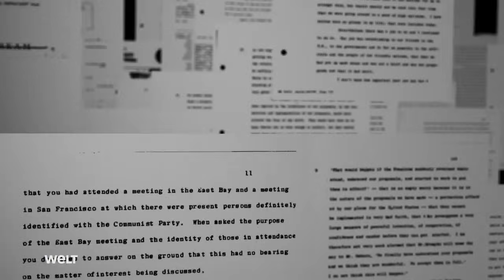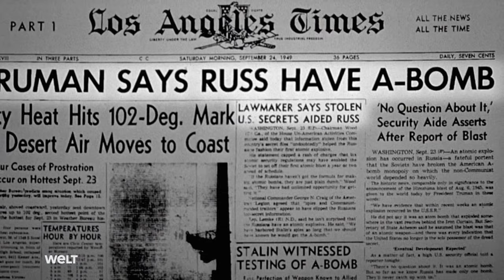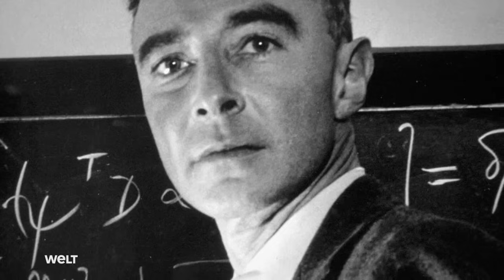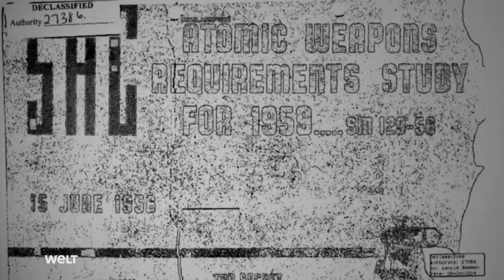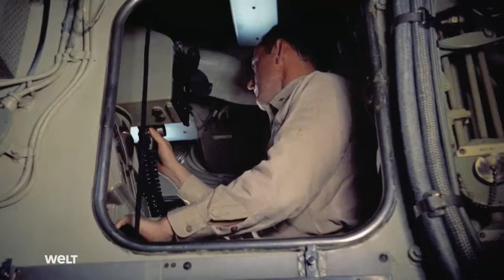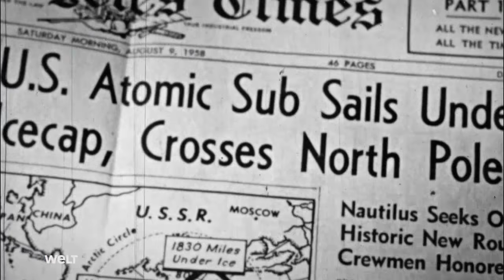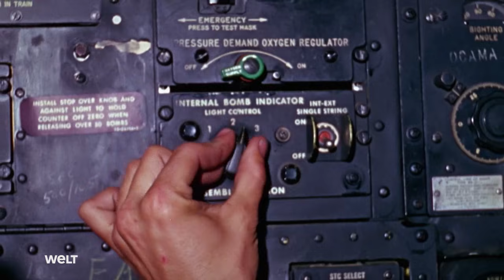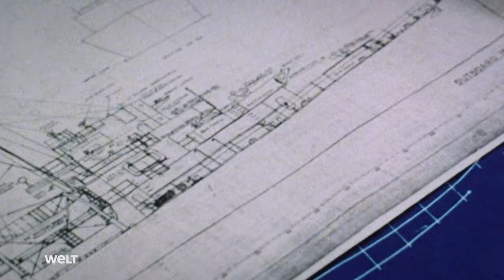Geheimakte Atombombe Lügen und Verrat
Bei der Spaltung von Uran-Atomen wird unglaublich viel Energie freigesetzt. Dieses Wissen sollte in den ersten Jahrzehnten des 20. Jahrhunderts Verkehr, Stromerzeugung und Medizin revolutionieren - doch ebenso die Kriegsführung. Im Juni 1942 gab der US-amerikanische Präsident Franklin D. Roosevelt das Sofortprogramm zum Bau einer Atombombe frei, das später als Manhattan-Projekt in die Geschichtsbücher einging. Nach zwei Jahren Entwicklung war die erste Kernwaffe der Welt zum Abschuss bereit.